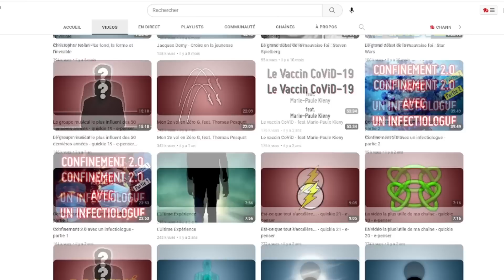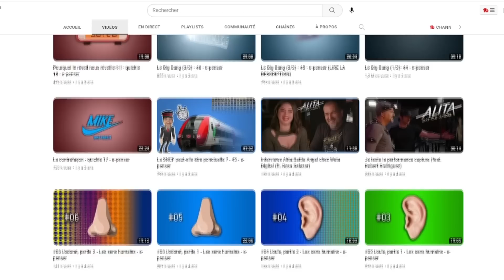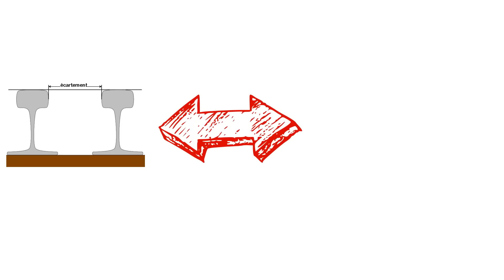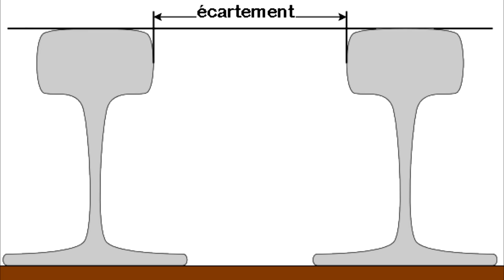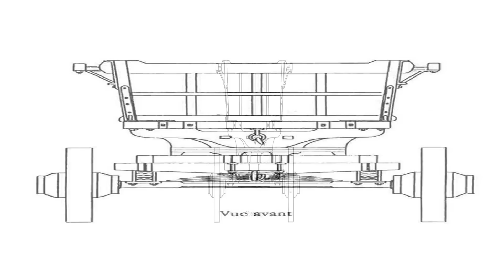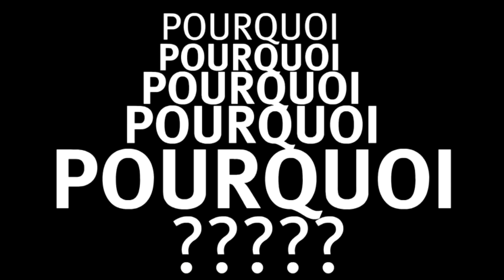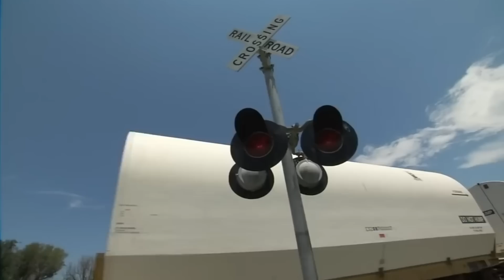Debunke exoconference E-penser : d'où vient la largeur des voies ferrées ?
Les booster latéraux des navettes spatiales seraient dimensionnés en fonction de l'arrière train des chevaux ... sauf que c'est FAUX.
Et c'est pourtant pas n'importe qui celui qui dit ça : E-Penser, Monsieur Bruce ! (en fait plein ont repris ça depuis)
Bon et bien moi je m'attaque à ça, du haut de mon petit niveau et ma petite chaîne. Oui c'est sans doute une erreur mais pas grave, on y va.
Et pourquoi parler de ça ? Car ca fait directement référence à la largeur des voies ferrées.